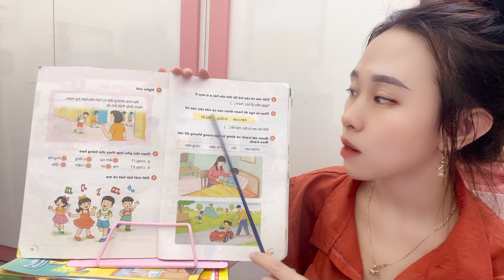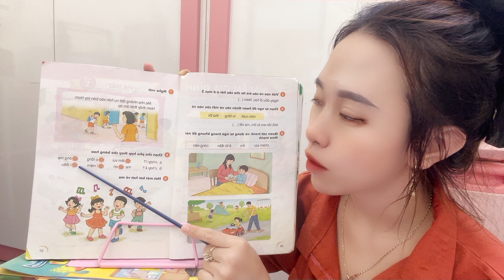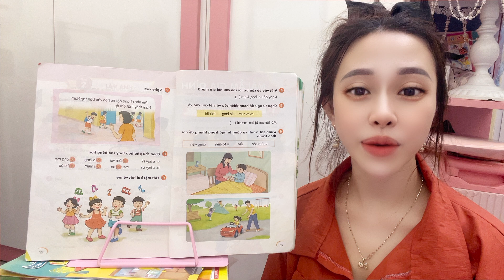"Country Story Corner" - Retelling folk tales and daily life in the countryside: lesson 05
Storytelling videos are an exciting and educational form of entertainment, where life stories are conveyed through images and sounds, providing an intimate and accessible experience for people of all ages. Through these stories, viewers are not only entertained but also learn many valuable lessons about life, friendship, family and profound human values. In particular, with an inspiring voice and vivid illustrations, each video will take viewers on an emotional journey, from familiar fairy tales to meaningful modern stories.